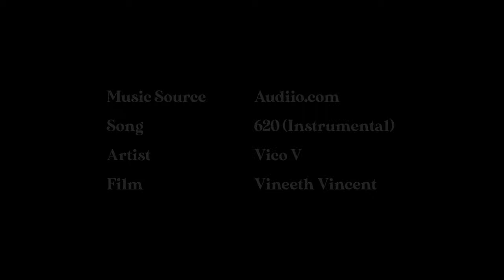Opening up Multilingual Spaces in the University | A short Documentary shot on the BMPCC 4K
This work was made possible due to a grant from the Vice-Chancellor's Fund, University of Stirling.

This work was supported by the Arts and Humanities Research Council as a Translating Cultures Large Grant:
‘Translation and Translanguaging: Investigating Linguistic and Cultural Transformations in Superdiverse Wards in Four UK Cities’ (AH/L007096/1),

Principal Investigator, Professor Angela Creese.

This film was shot on the BMPCC4K in BRAW